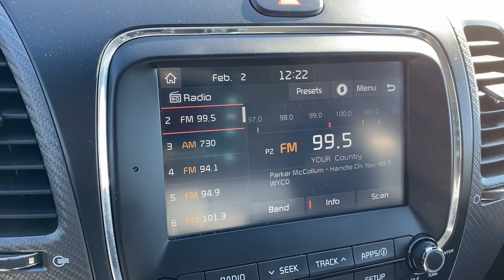2017 Kia Forte Brighton, Novi, Howell, Wixom, Pickney, MI AT18608A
Aurora Black Used 2017 Kia Forte S available in Brighton, Michigan at Brighton Chrysler. Servicing the Novi, Howell, Wixom, Pickney, MI area.

Brighton Chrysler
9827 E Grand River Ave

Located At Champion Chrysler Jeep Dodge Ram Of Brighton, MI And Available At All 7 Champion Auto Group Locations! The next step? Give us a call to confirm availability and schedule a hassle free test drive! While every reasonable effort is made to ensure the accuracy of this information, we are not responsible for any errors or omissions contained on these pages. Tax, title, license, doc, CVR and reconditioning not included in advertised price. See dealer for details.2017 Kia Forte S Aurora Black Pearl FWD 2.0L I4 DOHC Dual CVVT 6-Speed Automatic29/38 City/Highway MPGAwards:* 2017 KBB.com 10 Most Awarded Brands